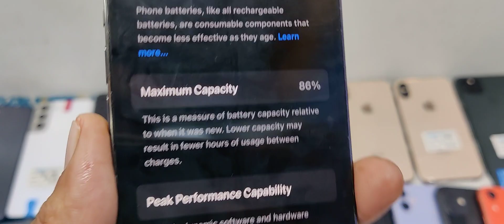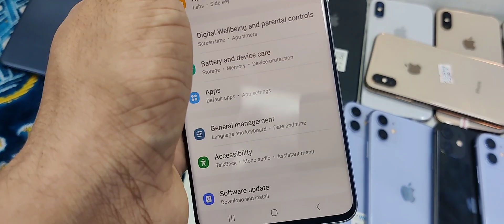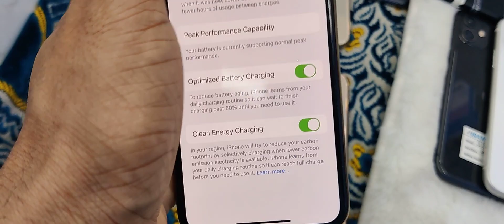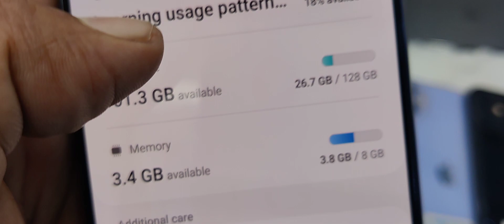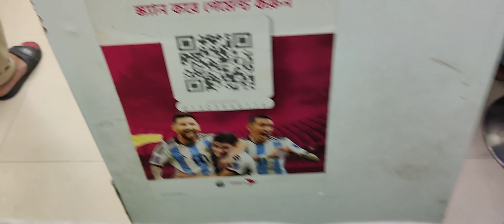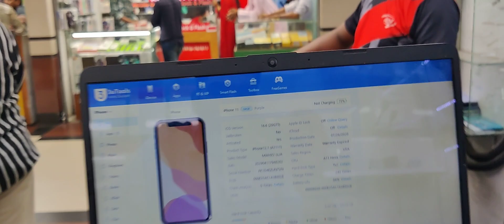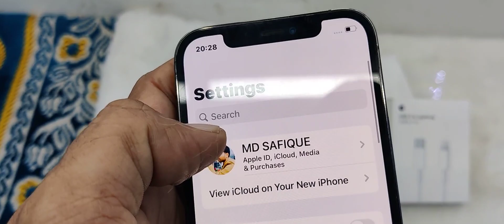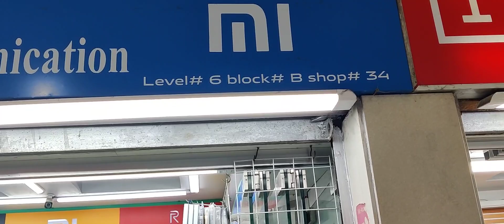iPhone12pro🔥iphone11🔥iPhone Xr🔥 Used New Stocks ❣️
iPhone11🔥 Offer Price🔥 IPhone11pro🔥 Pixel-5a ♥️ Good Price❣️Offer🎁 iphone11 review iphone11pro 💙
Basundhara City shopping Mall🎁
New Iran-6/B/Shop-34
Buy & Happy🤗